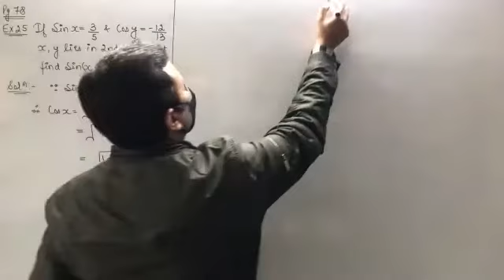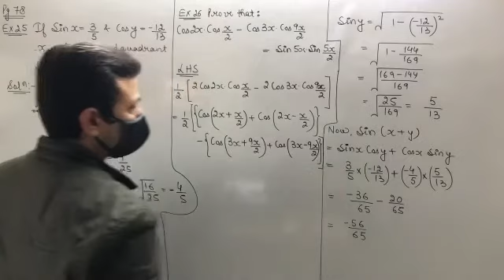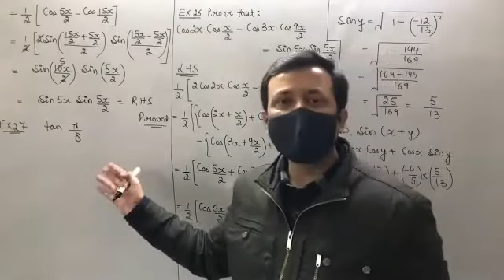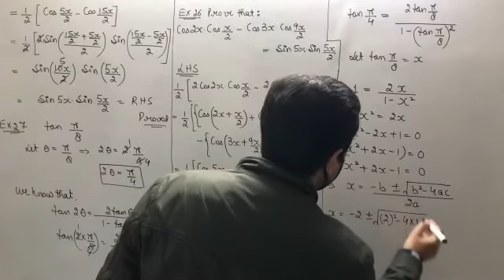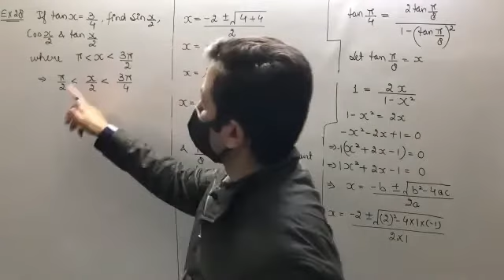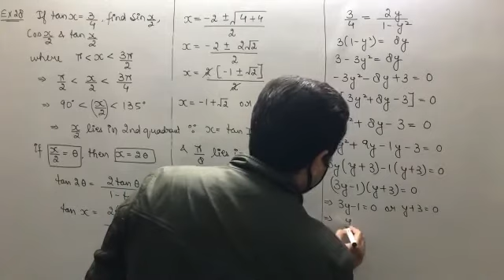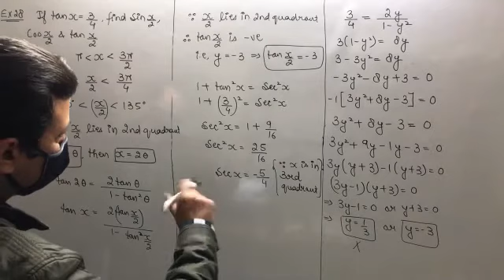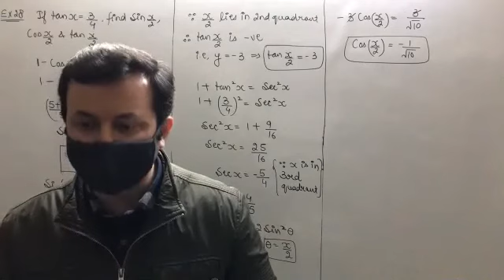Class XI Maths 19th Feb, 21 (Trigonometric Functions)